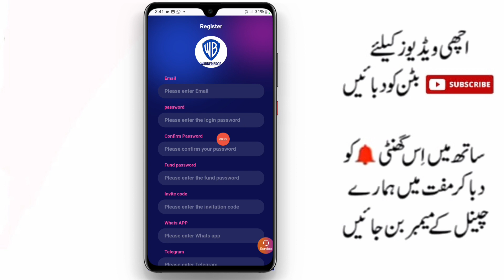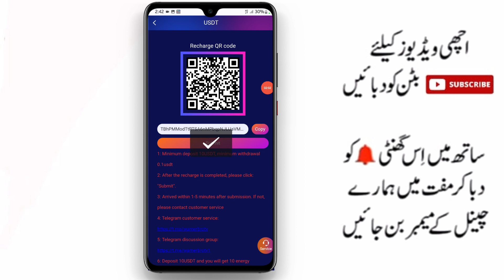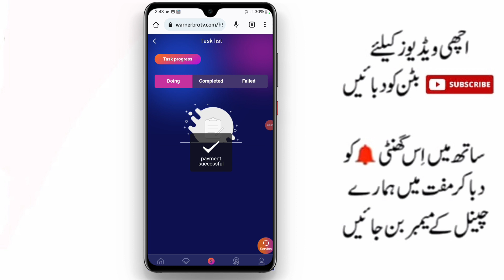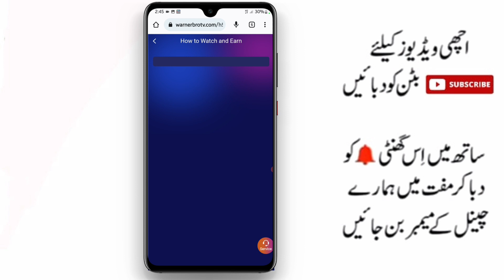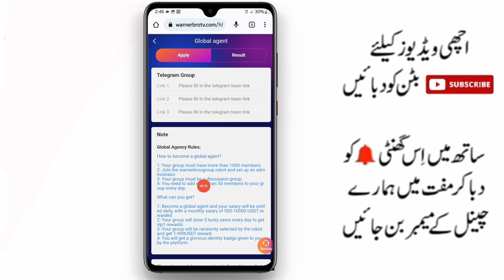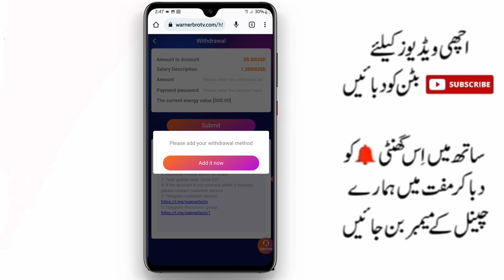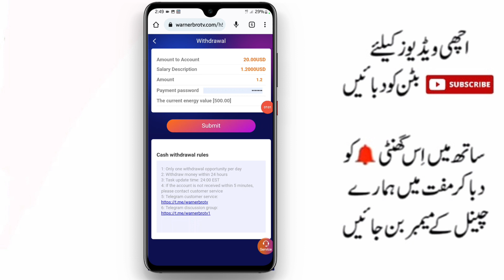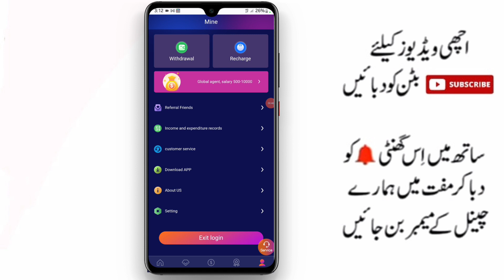new earning app today|Real Earning App In Pakistan | Earn Money Online in Pakistan 2022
app link

online earning
Online earning
New earning site
online income
 online income
2022 online income
 bangla online income source
payment atomecu
withdraw atomecu
withdraw nextera.ltd payment proof ২০২২ atomecu payment proof

atomecu withdraw
atomecu
new earning website
online earning
earning websites
atomecu Earn Money
atomecu withdrawal
Earning site
Earning websites 2022
atomecu payment proof
new earning
atomecu Earn Money in Pakistan